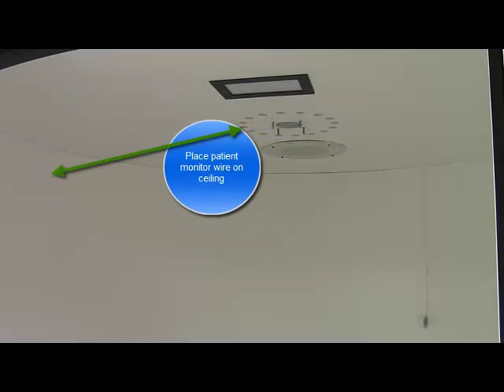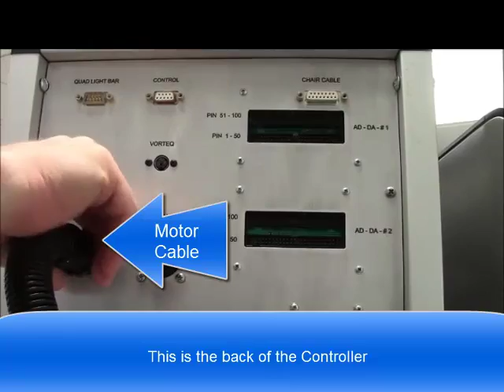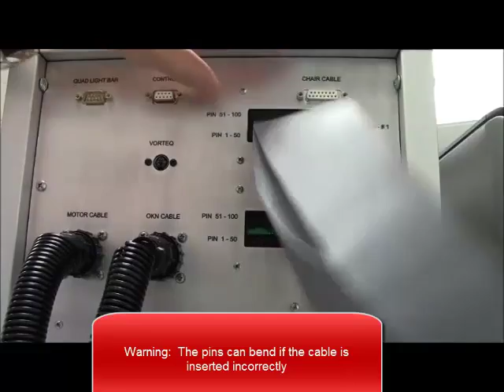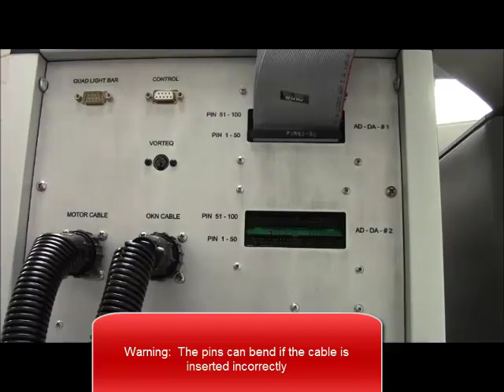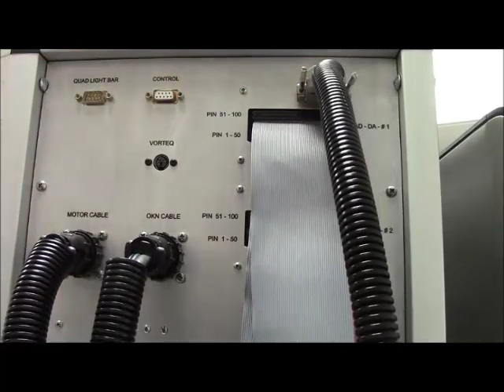Booth Electrical System Installation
Step Four (4).  How to install the electrical system for a Micromedical System 2000 Booth.